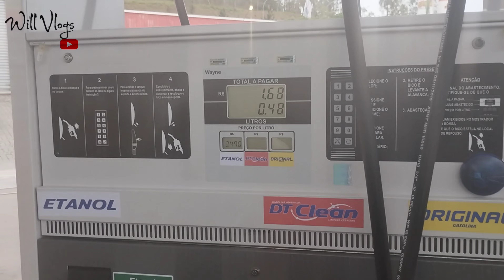coloquei etanol na fan 160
no vídeo de hoje fiz uma experiência com etanol na moto,  veja como foi pra ligar ela no dia seguinte .. se falha ou não..